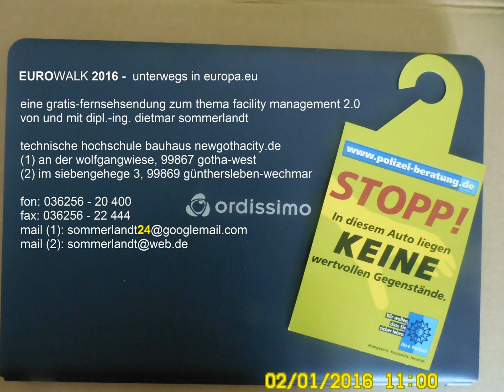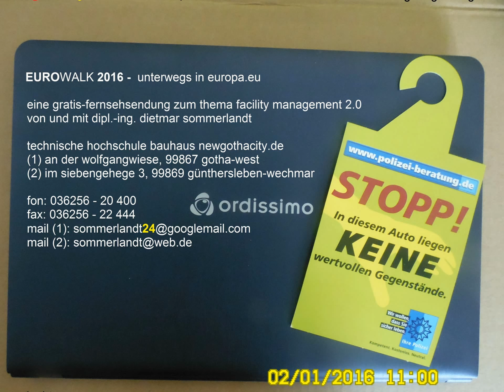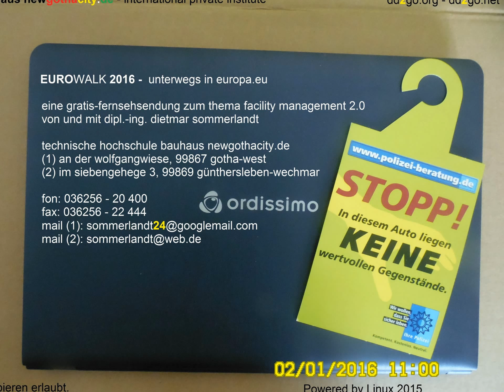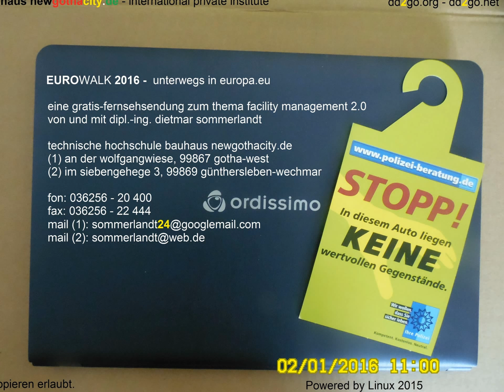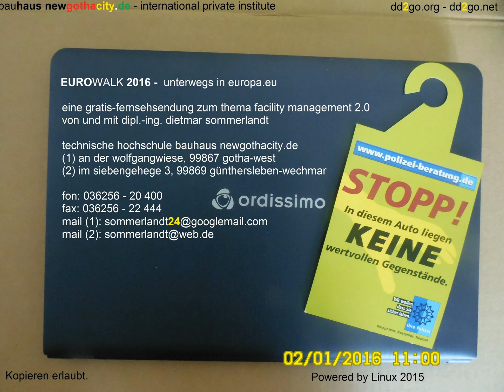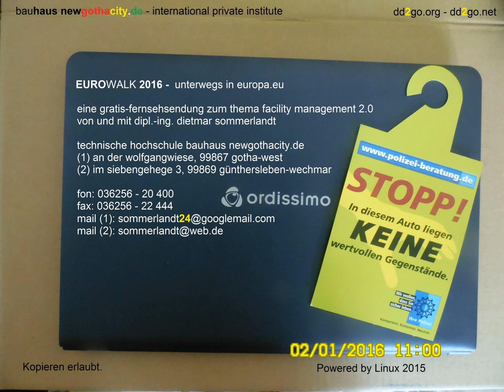Dass ER munter bleibt, das ist die historische Mission der Frauen. Am Vatertag.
die "Thüringerwaldbahn" könnte problemlos und umweltfreundlich vom Europaplatz in Erfurt Nord, vorbei am Shopping Center "Thüringen Park" über Gotha bis zum TABBS-Familienbad in Tabarz fahren

Der Plan für diese historische elektrische Straßenbahnstrecke ist 100 Jahre alt und geriet nach 1945 leider in Vergessenheit. Erst im Jahre 2015 wurde dieser alte Strassenbahnbauplan zufällig wiederentdeckt - im Rahmen der Planungsarbeiten für das Kultur-, Erlebnis-, Bildungs- und Einkaufszentrum "New Gotha City".

bauhaus newgothacity.de
private institute for urban diagnostics